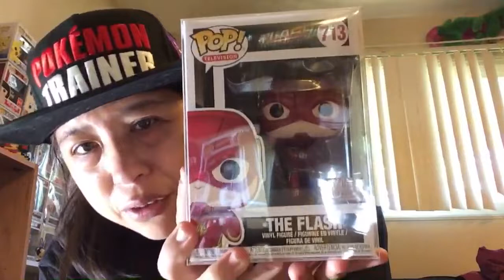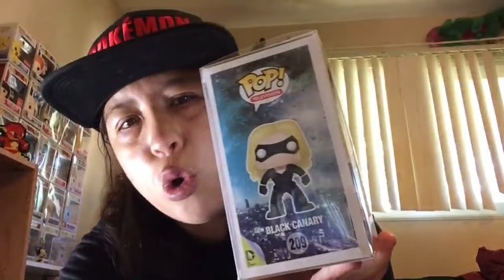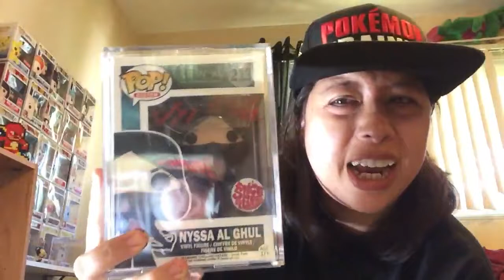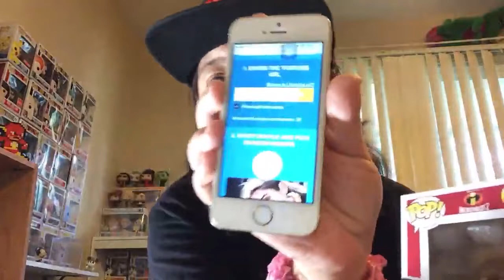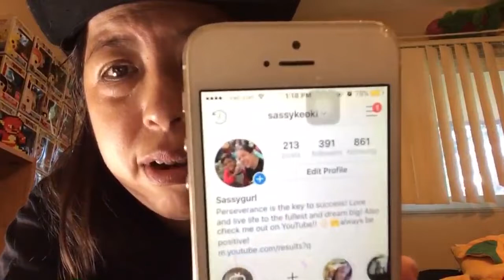Mystery box opening from chronotoys and giveaway announcement for Edna jack jack